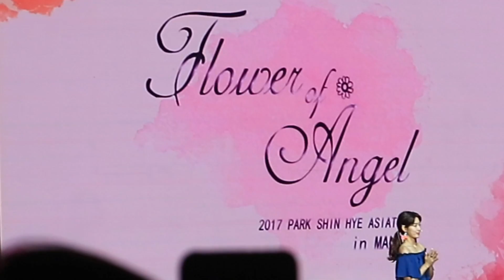PARK SHIN HYE LIVE IN MANILA PHILIPPINES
Sorry for the bad quality video,
 i forgot to bring my zoom lens 😭

CAMERA:   🎥CANON EOS M3 / iPHONE 6 PLUS
EDITING:     🖥 ADOBE PREMIERE / iMOVIE

YOU CAN REACH ME THRU THIS EMAILS 👇🏻